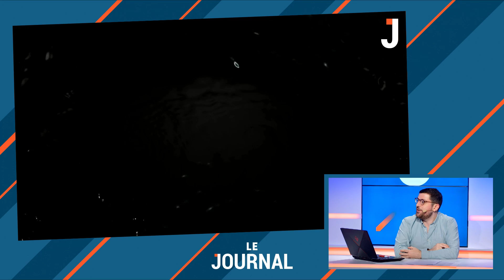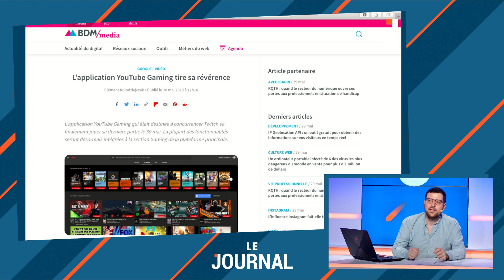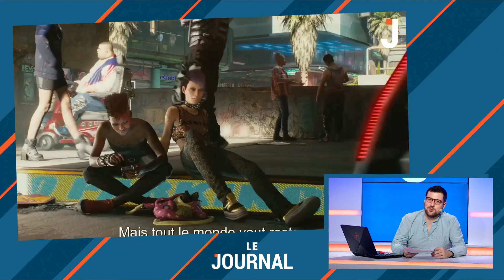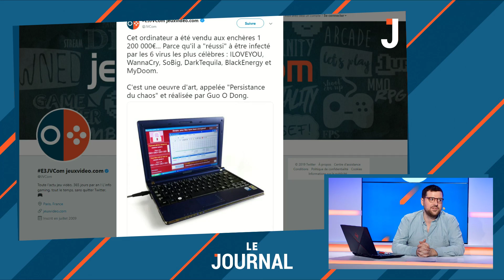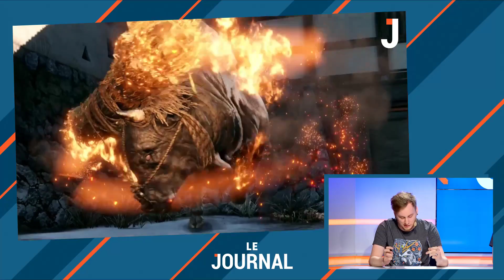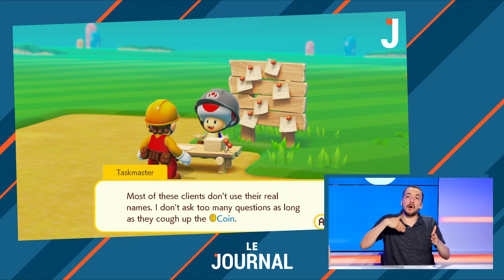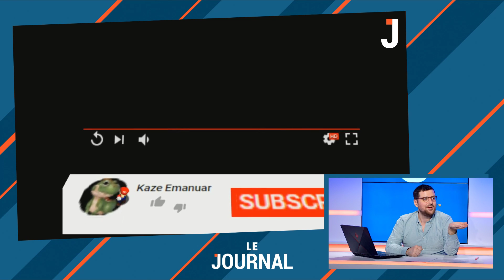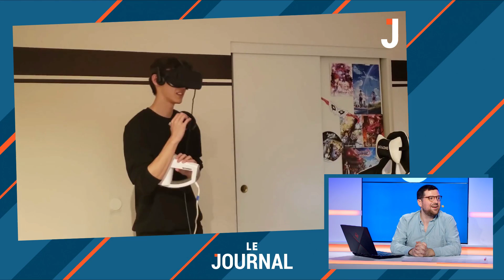POKEMON & SUPER MARIO MAKER 2, Nintendo en force ! | LE JOURNAL #03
Un peu de retard pour ce journal, mais le voici pour vous parler de Super Mario Maker 2, Blizzard, et toute l'actu du JV !

Le journal, c'est une heure d'infos, des débats, des chroniques, de quoi suivre l'actualité jeux vidéo quotidiennement en  notre compagnie ! Animés par Lam, réalisée sur Le Stream, on espère que ce nouveau format vous plaira !